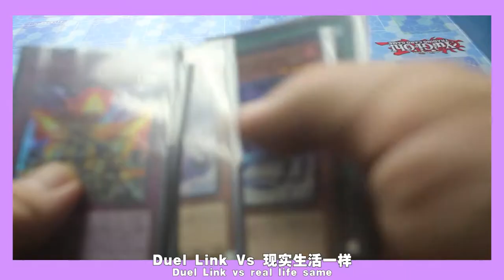阿龙 拿拖鞋拍戏 【记忆故事 #17】